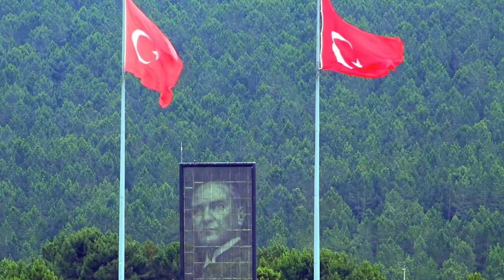SON DAKİKA! Günün En Güzel Haberi! Hazine Bakanı Lütfi Elvan'dan Enflasyon Açıklaması!